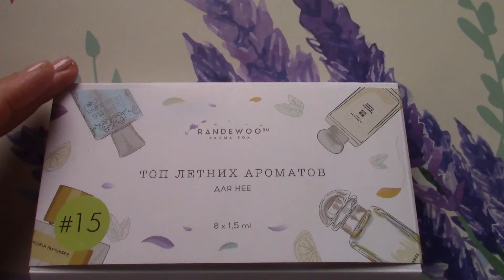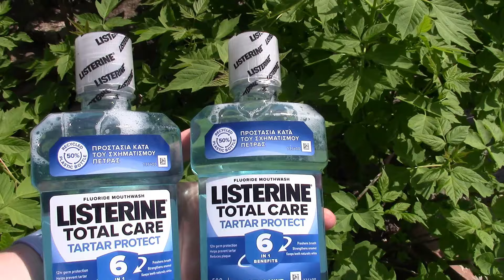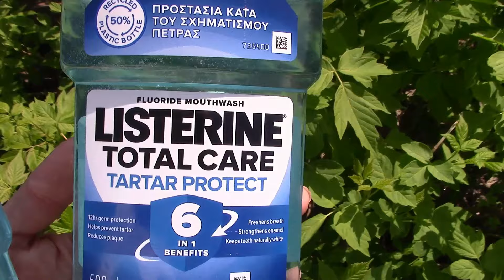💖ОТЛИЧНЫЕ ПОКУПКИ С WILDBERRIES, OZON И ЯНДЕКС МАРКЕТ 🤩💖 БЕЛЫЕ КЕДЫ, АРОМАТЫ, БЬЮТИ НАХОДКИ и др.💖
РАЗВЕРНИ:
Кеды женские белые с сеткой кроссовки спортивные

Funky Monkey Тени для век ультрапигментированные Eye paint тон 03

Масло монарды, масло для ногтей, кутикулы волос с пипеткой.

Капсулы PROTEIN.COMPANY Collagen + Biotin Hyaluronic acid, 90 г, 250 мл, 120 шт.